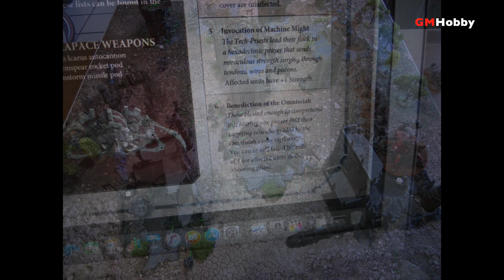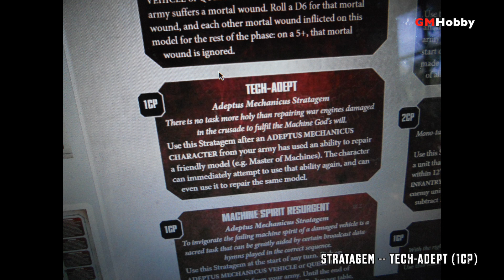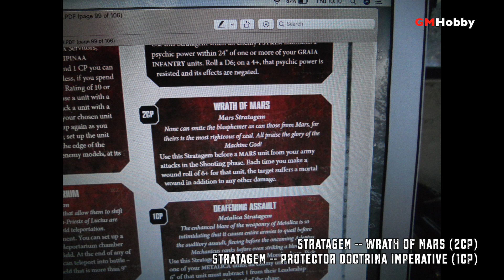Warhammer 40K ORPHEUS - Necrons vs Adeptus Mechanicus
El avance de las legiones de Marte encuentran una fuerte resistencia de Necrons en la antigua ciudad de Dallaus. Un escenario de Vital Intelligence del Chapter Approved 2018 con 60 puntos de poder entre Adeptus Mechanicus de Marte y Mephrit Necrons!